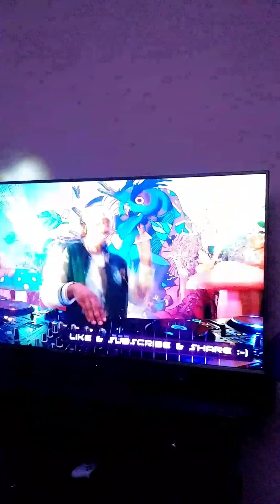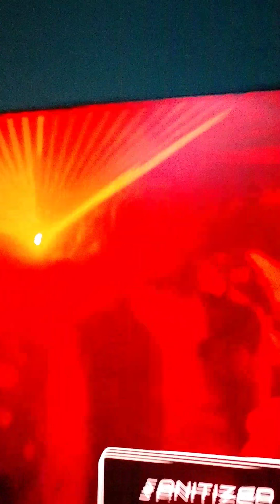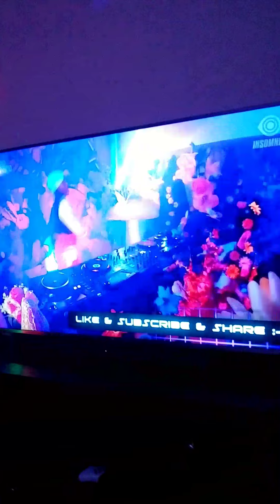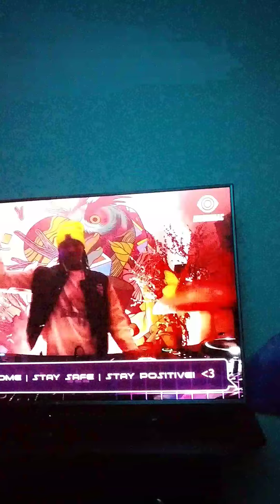saymyname after hour set @